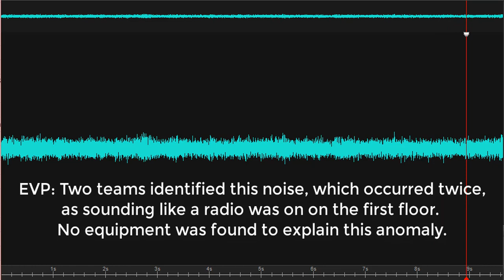EVP Anomaly Burton Ingram House 2019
EVP Anomaly. Two separate investigation teams heard this sound, as if a radio were on during a talk show. The sound occurred twice and sounded as if it were on the first floor of the house. No electronic devices, radios, etc., were located that could have made these sounds. Recorded on 2/25/2019 at the Burton-Ingram House, Lewes Historical Society, Lewes, Delaware.